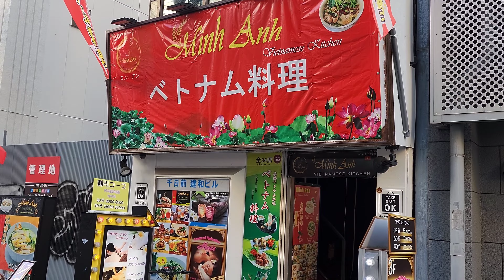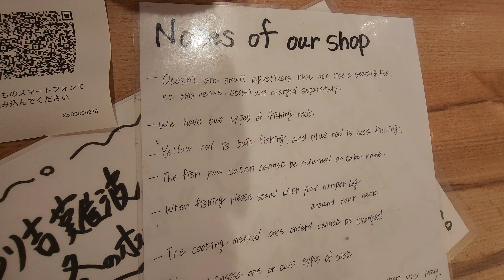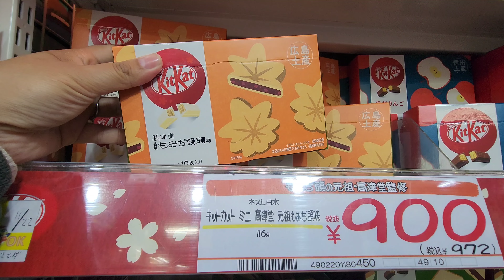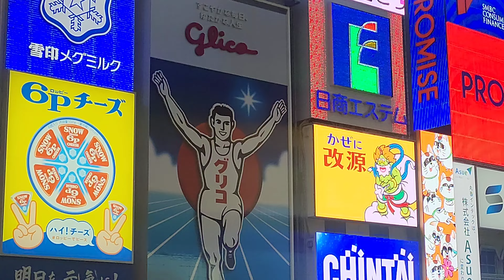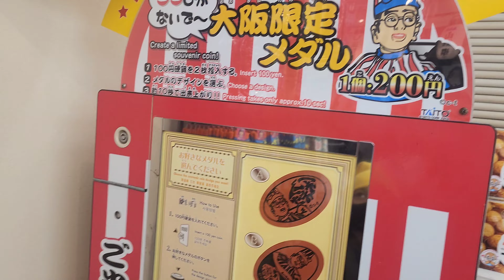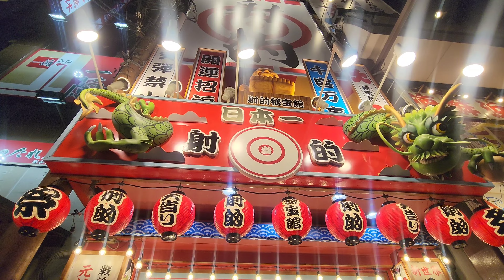First Impressions... Exploring Namba & Dotonbori 🇯🇵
WHO IS THE TYKO FAM?
We are a Fil-Am family of 4 from the Bay Area of California, now living in the Philippines!

This is our FAMILY VLOG CHANNEL where we share our Filipino-American culture, experiences, and lifestyle while living in the Philippines.

OUR BACKGROUND:
Mommy, Ty and Kona were all born and raised in the States. Daddy was born in Iloilo and grew up in the States ever since he was 11 years old. In 2016, we all made the big move to the Philippines!

Our name "The Tyko Fam" originates from the love and focus of our kids Ty & Kona. And as a FAMily, we enjoy spending quality time and adventures together.

Moving to the Philippines gave us an opportunity to do more travel, live our life on our own terms, and most importantly... to appreciate and learn more about our roots and culture of our Philippine heritage.

If you've never been to the Philippines, we're sharing our experiences & lifestyle to hopefully inspire you, and show you what the Philippines has to offer!

IG and Tiktok: @ thetykofam & @sarge.x.bully